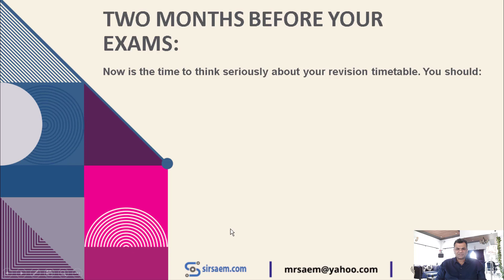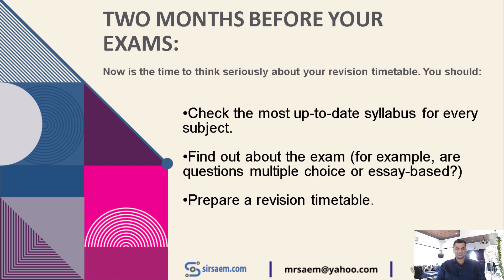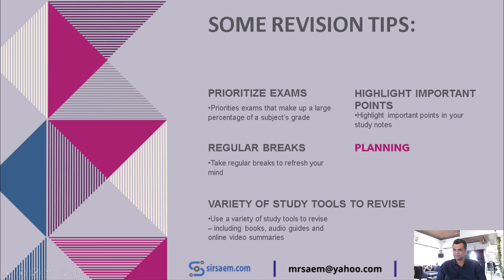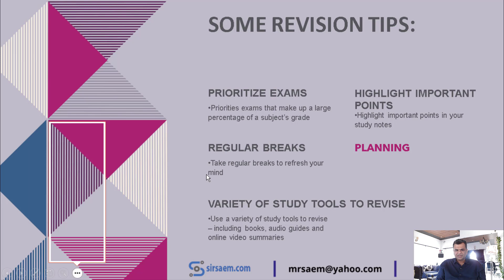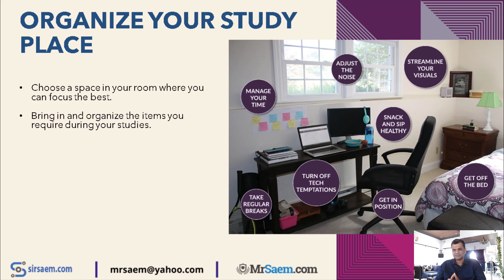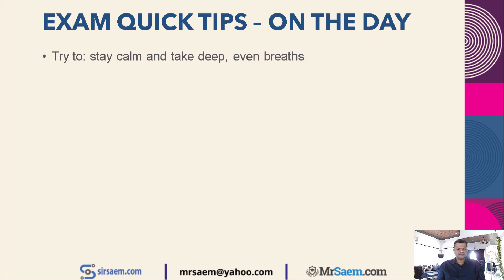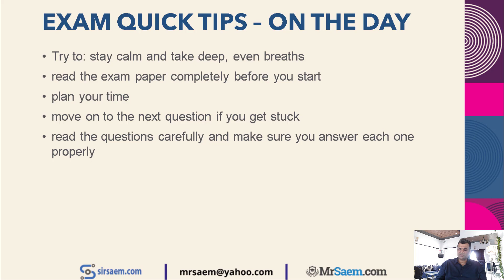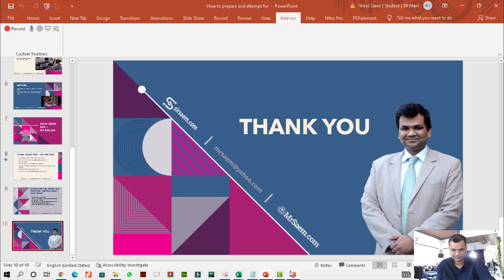How to Prepare for Exams | O LEVEL | A LEVEL | IGCSE